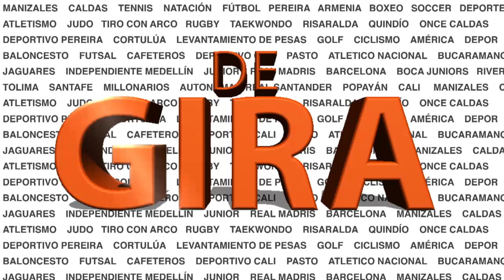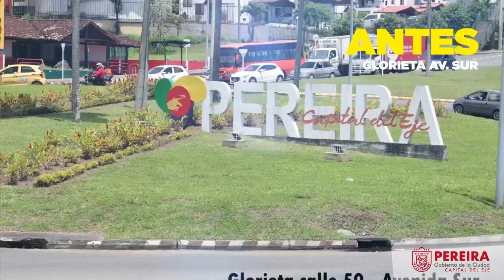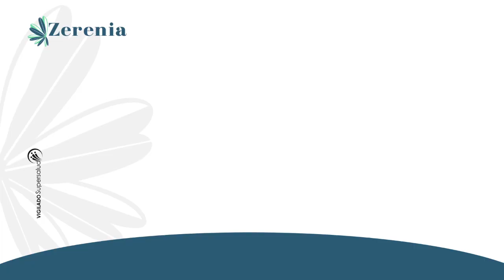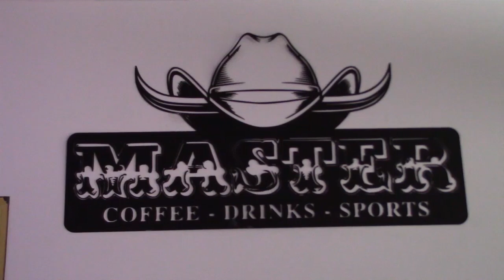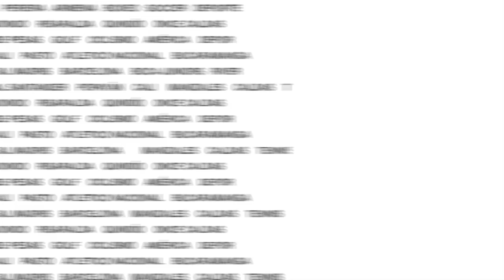"SI EL PEREIRA DESCIENDE ES CULPA DE CANDAMIL": Rusbel Franco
En DE GIRA  el análisis del momento del Deportivo Pereira tras la derrota ante Junior en Barranquilla y la conclusión de Rusbel Franco de que si se da el descenso será por las decisiones de quien maneja el equipo, el liquidador John Omar Canadmil, además junto a Matias Galasso el previo del juego del Once Caldas ante Independiente Santa Fe y mucho más.